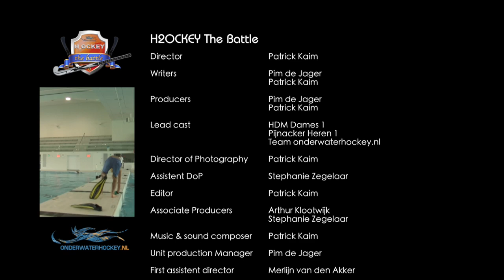WK Hockey 2014; UWH Promo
Underwaterhockey Promo: Field Hockey teams HDM Ladies 1 and Pijnacker Men 1 play an underwater hockey battle after a short clinic.